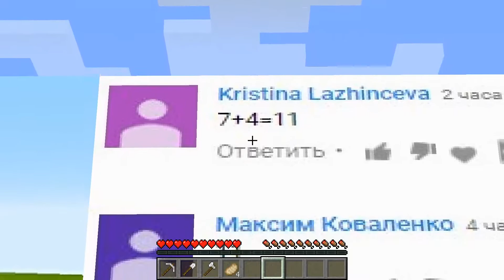КАК ВЫЖИТЬ НУБУ В ДЕРЕВНЕ ИЗ АЛМАЗОВ И ЗОЛОТА ? КАК ВЫЖИТЬ В MINECRAFT ? СЕКРЕТНАЯ ПОСТРОЙКА МУЛЬТИК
СМОТРЕТЬ ВИДЕО  ---  КАК ВЫЖИТЬ НУБУ В ДЕРЕВНЕ ИЗ АЛМАЗОВ И ЗОЛОТА ? КАК ВЫЖИТЬ В MINECRAFT ? СЕКРЕТНАЯ ПОСТРОЙКА МУЛЬТИК